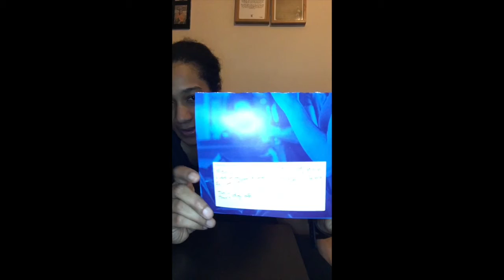Video diary in late June 2021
Now, this is a video diary that the host Hannah Boyce has put together, after going through some setbacks in her potential lifetime career, after her life changing experience of the Myomectomy surgery in 2020.

Moreover, Hannah hopes to enlighten, educate, inspire and build a safe as well as supportive community, for people who may have un-going gynaecological issues or for others who want to know more about the Myomectomy journey for their future gynaecological problem.

Also, Hannah want to share some of her life experiences after the Myomectomy experience, as she now, looks at life very differently after going through her Myomectomy surgery in 2020.

Lastly, Hannah would like to support people who have gone through the Myomectomy experience as well, as she knows now this is a lifestyle change, and at times we all need a bit of support in our daily lives, going forward.

Chapters/Bookmarks

00:00 - 06:33 Shot one host talking
06:34 - 06:41background screen with words for video
06:41 -06:53 Wrap up shot and credits for video